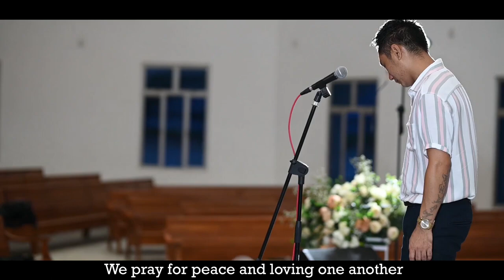Amichahba Tsingrang - Alo Sangtam GL17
Nominees of the 15th Music Awards of Nagaland